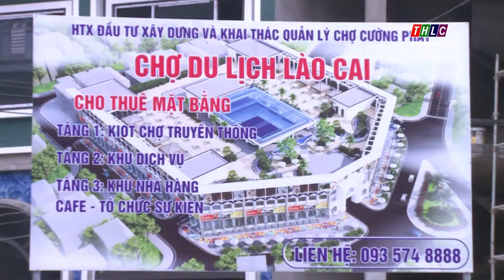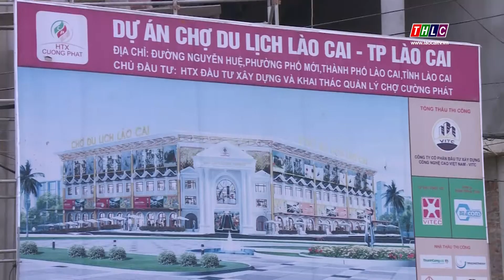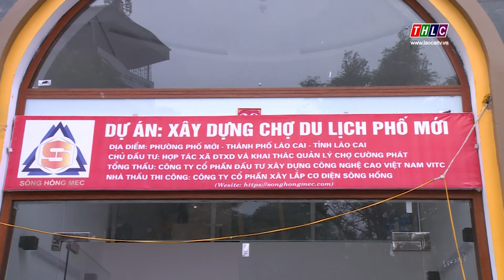Văn minh đô thị (30/12/2019) | THLC